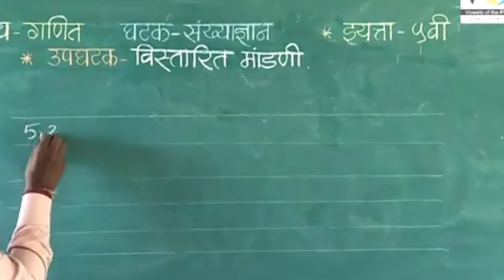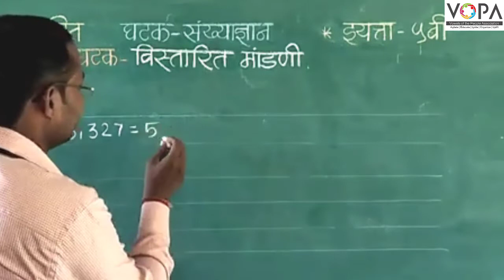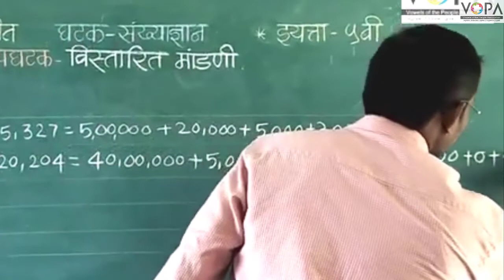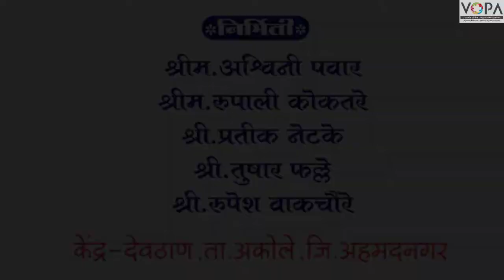५वी । गणित । शिष्यवृत्ती परीक्षा । संख्याज्ञान । विस्तारित मांडणी । V2 | V-School